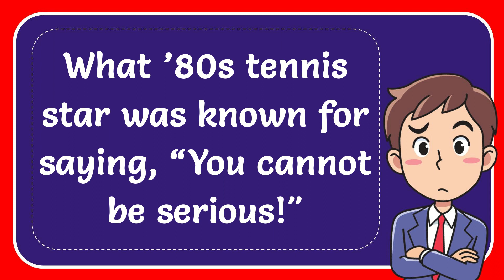What ’80s tennis star was known for saying, “You cannot be serious!"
What ’80s tennis star was known for saying, “You cannot be serious!" NEW VIDEO#